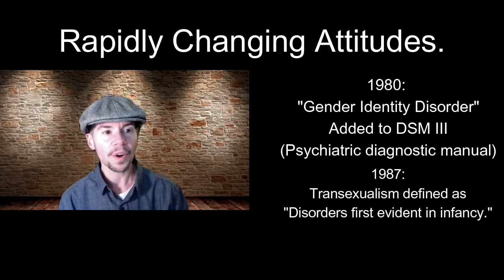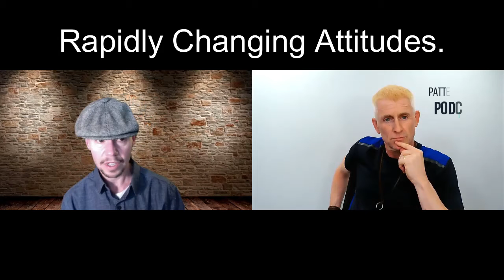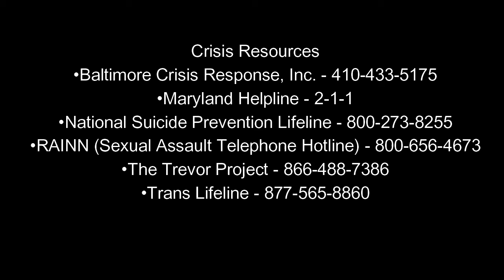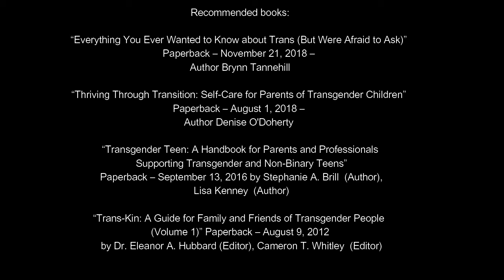Miles Immler: The Nicest Guy You'll Ever Meet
Miles Immler, who grew up with Mike just outside of Baltimore, MD, is a transgender pioneer. In his quiet and humorous way, Miles takes Mike through what it means to be transgender in this first of a three part + series. Don’t know what the + stands for? You better watch the series. If you are growing up trans, have a family member who recently told you they were trans, have a friend who is trans, or just want a heartfelt explanation about what it means to be a trans person today you'll want to watch this episode.